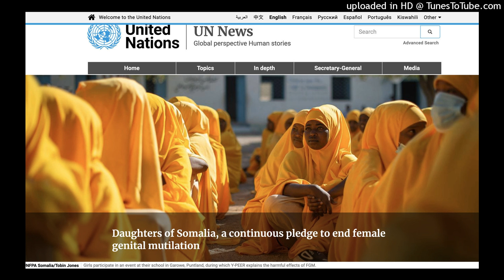Somali female circumcision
This practice has to stop now!